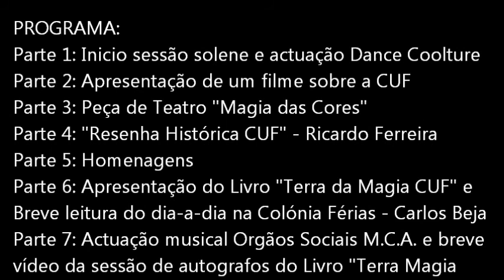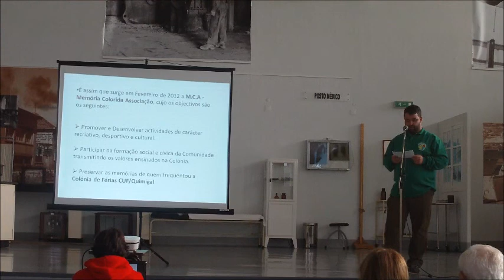Memoria Colorida Assoc. - "Amigos da Colónia de Férias da CUF" - 3º Aniversário PARTE 4 DE 8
Dia 21 de Fevereiro de 2015, realizou-se no Museu Industrial Baía do Tejo, no Barreiro,  a Sessão solene do 3º Aniversário da MCA e depois a festa convivio. Decorreram vários momentos e com algumas surpresas no programa, os quais aqui ficam em 8 partes.
Esta é a parte 4 de 8 reportagens audiovisuais.
Divirtam-se.